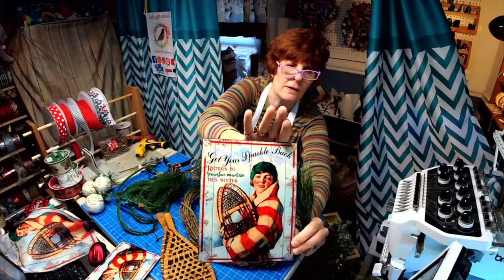Snowshoe Mountain grapevine wreath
Snowshoe Mountain Sign and garden flag are now in my Etsy shop.  Along with the 3 sheets of fabric to make your own birch bark balls!

Snowshoes can be found on Amazon.

I used a oval grapevine wreath, three handmade birch bark balls (see link above) along with pine cones, various pine picks and wired ribbon.